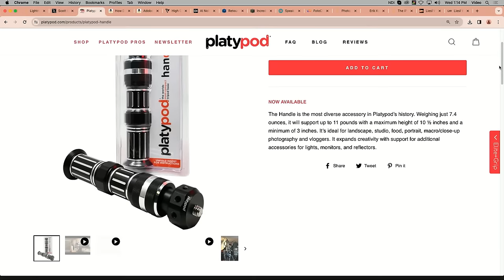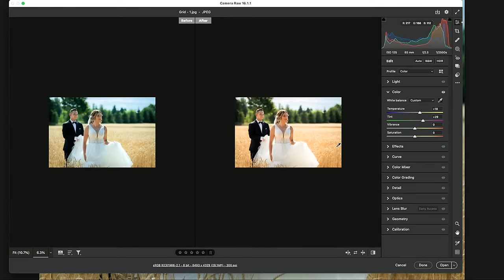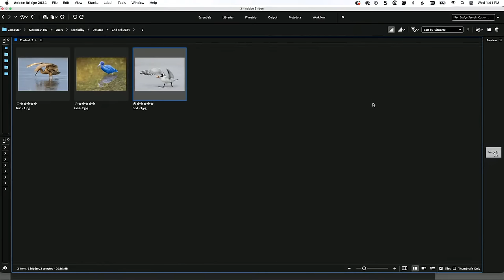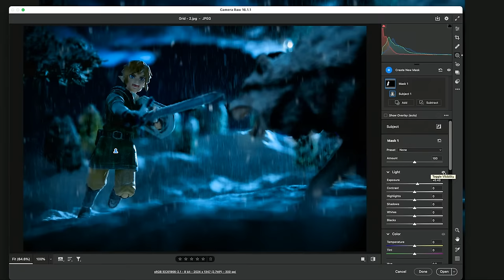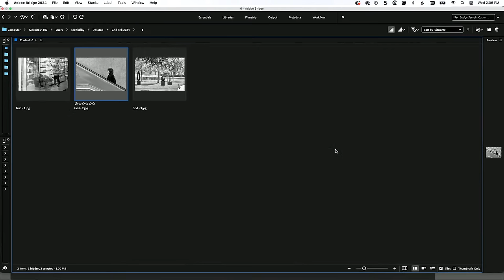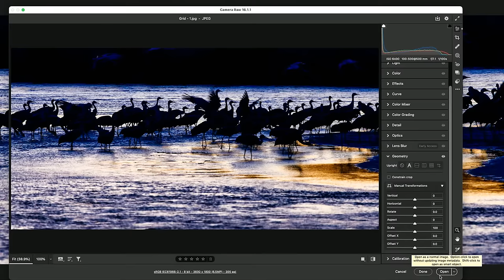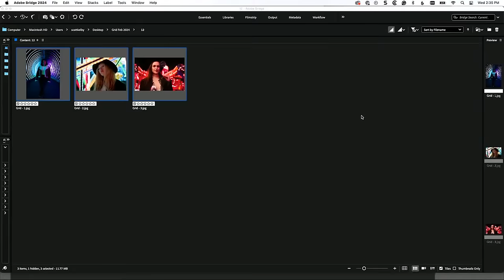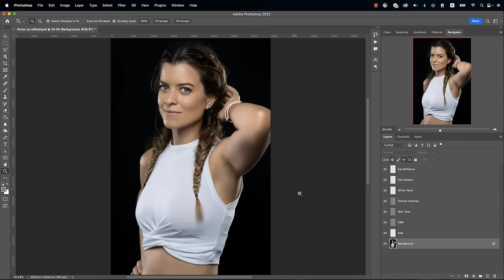Blind Photo Critiques with Scott Kelby, Erik Kuna and Liesl Walsh | The Grid Ep 591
In this episode, Scott Kelby, Erik Kuna, and their special guests Liesl Walsh and toy photographer Dave DeBaeremaeker, with an in-depth analysis of white balance and post-processing. The discussion emphasizes on the significance of color accuracy and balances in scenes like wedding photography, toy photography - emphasizing how crucial the camera's interpretation of color is. While offering constructive feedback on submitted viewer photos across a range of categories like wildlife, aviation, wedding, and architecture, the video also provides critical advice on composition, lighting, concept, and cropping.

HIGHLIGHTS
▶  “You have to take the time in post to get the white balance back to normal. Sometimes, you have to walk away from the computer. Look at it with fresh eyes, or look at something black and white and then come back.”
▶  “This is the problem with aviation photography because you say that's where the pilot flew. Just like wildlife photography, you have to pick the right frame..”

ABOUT THE GRID PHOTOGRAPHY PODCAST
The Grid is a live talk show about photography, Photoshop, and other industry-related topics. Each week features a different guest (in-studio or online), and viewers are encouraged to chime in on the Liveblog here on KelbyOne.com or via Twitter by adding TheGridLive to their tweets.

ABOUT SCOTT KELBY
Scott is a photographer, award-winning author, and the original "Photoshop Guy," as well as the CEO of KelbyOne, an online educational community for Photographers, Photoshop, and Lightroom users.

ABOUT ERIK KUNA
Driven by a passion for creating inspiring images, I work with artists and media focused on creating photos, animations, motion art, and videos that communicate the story and capture the beauty, wonder, and amazement of space exploration.
"The value of beauty and inspiration is very much underrated, no question." -Elon Musk.
The greatest gift we can give humanity today is to look beyond our current generation to the future of space exploration. Democratizing space for everyone, the next frontier for all of us to explore.

TIMELINE
00:00 Intro
00:53 Ad break: Platypod message
01:22 Introduction of special guest: Liesl Walsh
04:30 Giveaways and promotions
06:52 Upcoming events and promotions
09:49 Erik's Samsung customer service experience
14:22 Ad break
17:34 Photo critique-Wedding photos
25:24 Photo critique-People shots
29:08 Photo critique-Bird shots
33:02 Photo critique-Aircraft shots
39:03 Ad break
43:05 Audience shoutouts and comments
44:02 Toy photography critique with guest
53:35 Continuing with photo critiques
55:46 Discussing the importance of white balance in photos
57:39 Photo critique-Mixture of animal, wedding and portrait shots
01:10:31 Photo critique-Urban and nature photography
01:17:20 The art of light painting
01:24:54 Giveaway results
01:26:20 Continuing with photo critiques
01:35:11 Final thoughts and conclusion